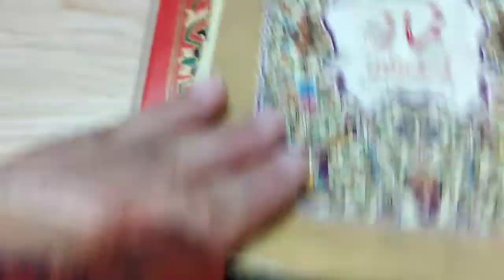aloo k chips recipe in urdu|morning to evening routine|housewife vlogs|daily routine vlogs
aj ma n ghr walo k liy tulip fries bnay used krty hon k apko myry vedio pasnd ay gi please myry chanel ko subscribe or vedio ko like zror kry
goodnight